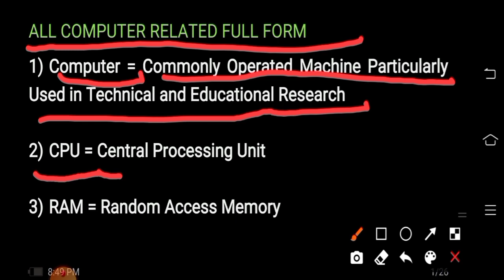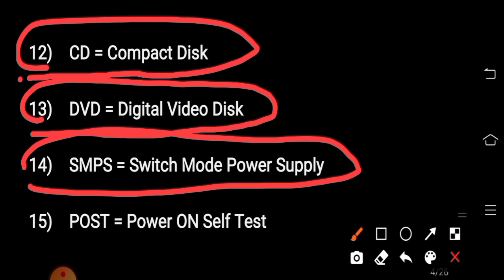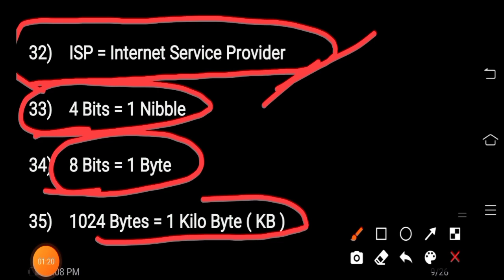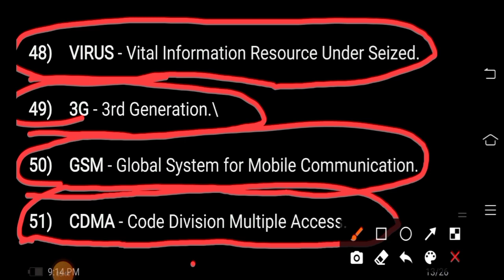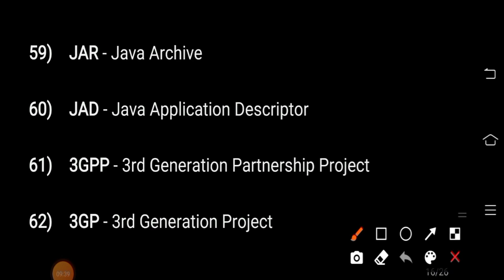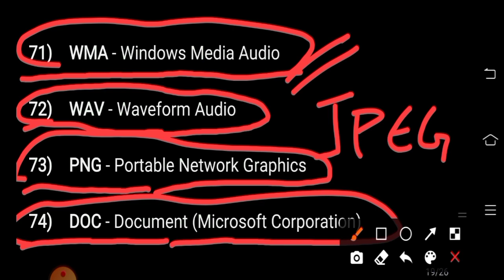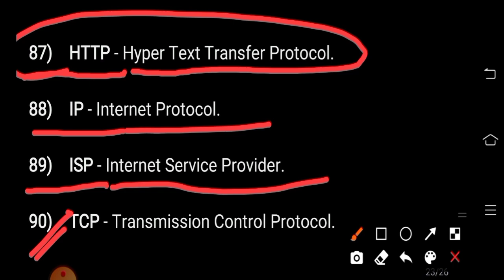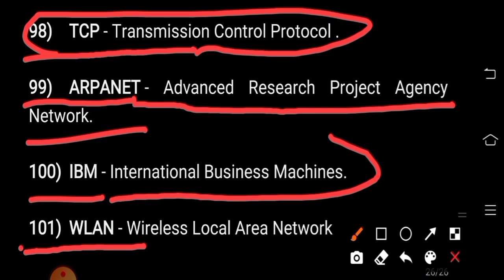कंप्यूटर से सम्बंधित 101 महत्वपूर्ण FULL FORM | Computer Related Full Form | most ask computer Q/A